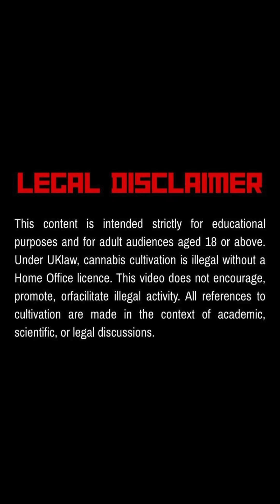Why Weak Light Destroys Cannabis Growth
Weak light cycles can seriously affect cannabis plants. 🌱 Without enough light, they grow tall, thin, and fragile — often with pale or yellow leaves. Light is what fuels photosynthesis, so when it’s weak, plants don’t get the energy they need to stay healthy and strong.

In this video, Bud Fellas breaks down why weak lighting = weak plants, and why balanced, strong light makes all the difference for healthy cannabis growth.

💡 Learn how light impacts plant strength, energy, and overall health.
📌 Follow Bud Fellas for more cannabis education and tips!